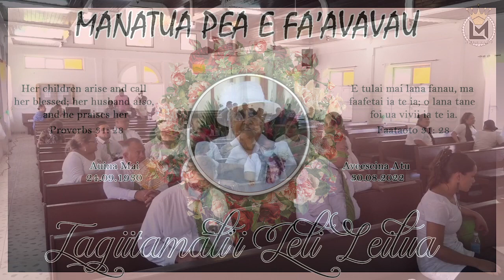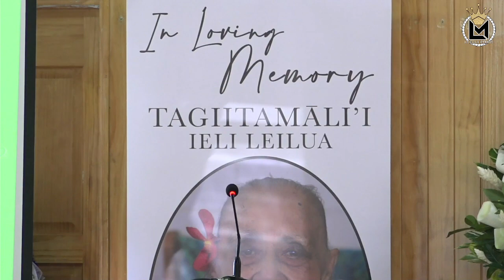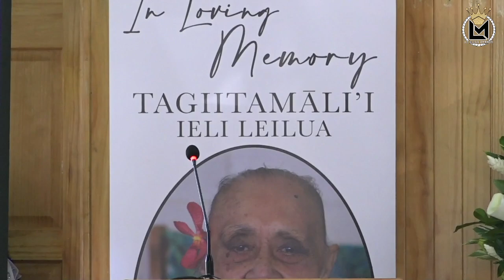Tagiitamāli’i Ieli Leilua Family Service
EFKS Tanoalei'a Vaivase Uta